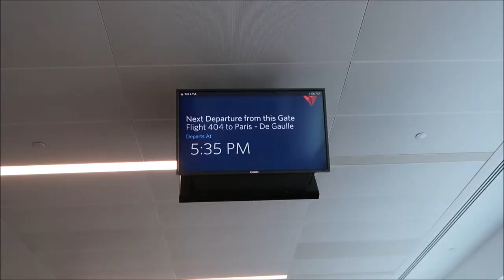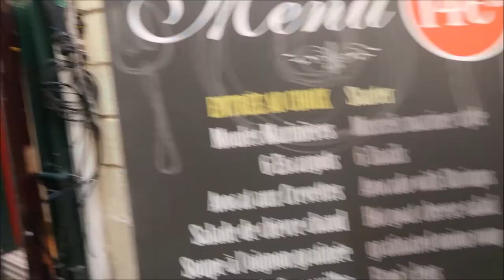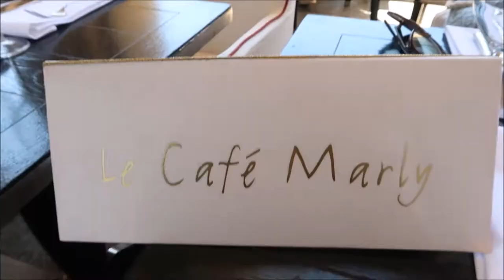VLOG: PARIS, FRANCE.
a few clips i took while i was in paris. n'joy!

*taken with a canon g7x mark ii
*songs: greek tragedy - the wombats & atlas - coin